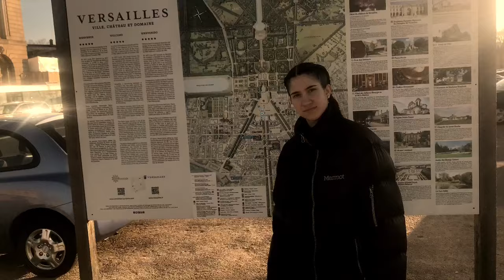Amazing Life DiNoia Family